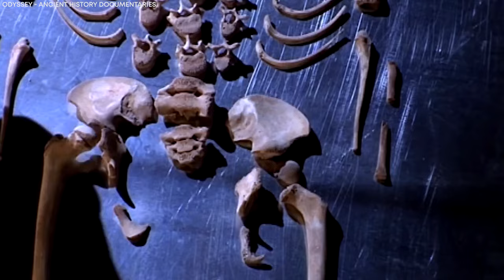The SECRET TOMB of Cleopatra Is Finally Found!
The search for Cleopatra's final resting place has captivated historians, treasure hunters, and archaeologists for centuries. Cleopatra, the last Queen of ancient Egypt, renowned for her beauty, charm, and political prowess, was laid to rest in a magnificent tomb filled with treasures and gold. Some believed the tomb might be submerged somewhere in the Mediterranean Sea; others believed that it was buried in a secret location in Alexandria. In a surprising turn of events, scientists have finally succeeded in unearthing Cleopatra's long-lost tomb, revealing a series of shocking discoveries within. Where exactly was Cleopatra's tomb discovered, and what astonishing revelations awaited the brave archaeologists? Join us as we unravel this two thousand years old mystery.